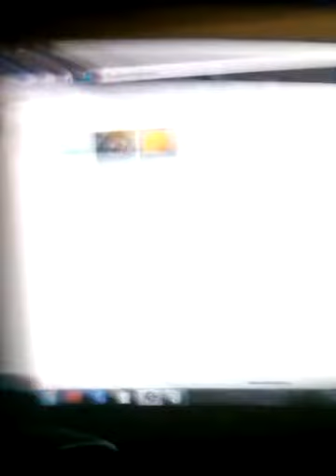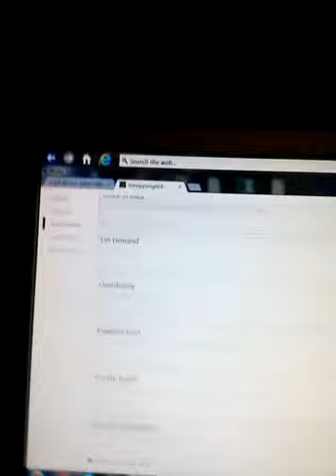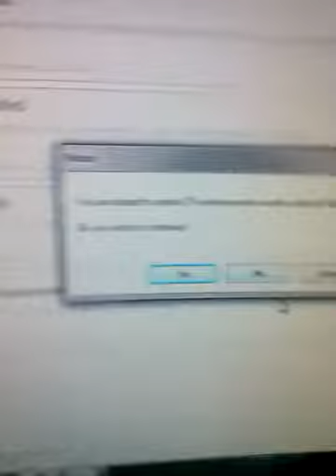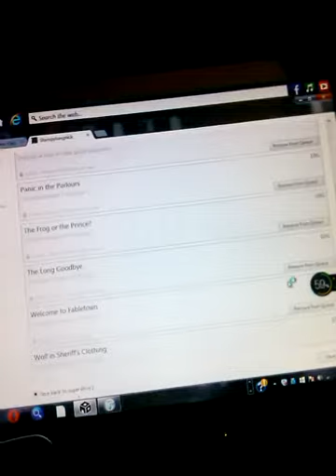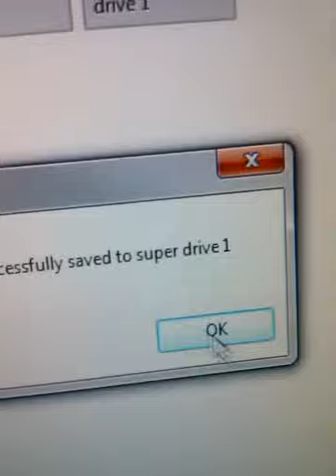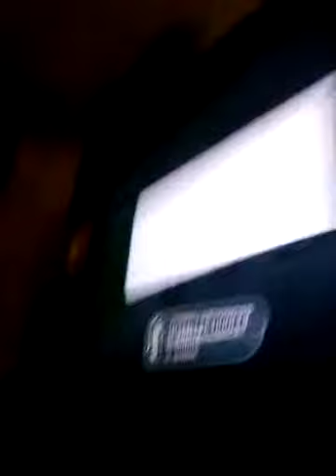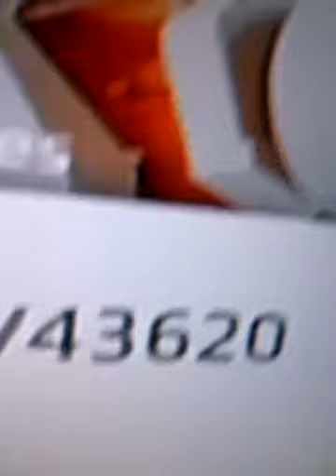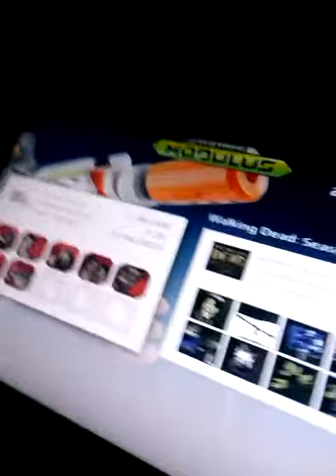Modio achvment mod easy